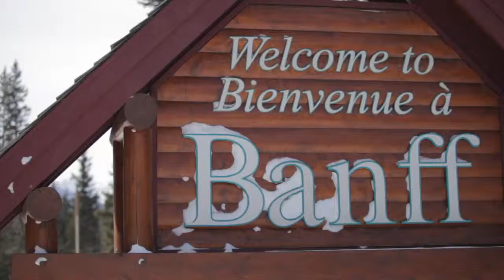Peak Leaders Ski & Snowboard Instructor Course in Banff, Canada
A short video to show both our 11 week ski and snowboard instructor courses in Banff Canada. Both courses include the CSIA/CASI level 1 and 2 instructor exams, an Avalanche Awareness course, a First Aid course, a day of cat-skiing/boarding, lots of training from our team at Sunshine Village Ski Area, and beautiful accommodation at the Rundlestone Lodge.